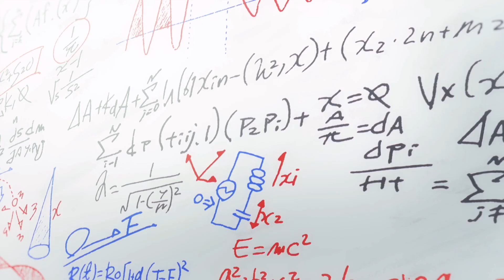Vegapunk asked Kuma For His Memory (English Sub)